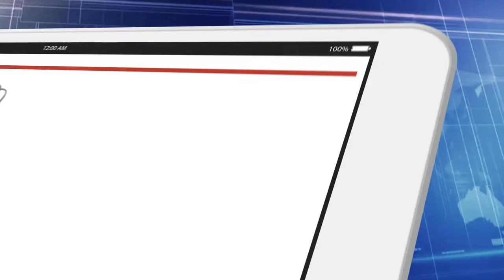Nova News - Recado da 7 de 9 brasileira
Carla Pompilio, Dubladora da 7 de 9 manda um recado, acompanhe a entrevista completa com Salvador Nogueira no nosso Canal.